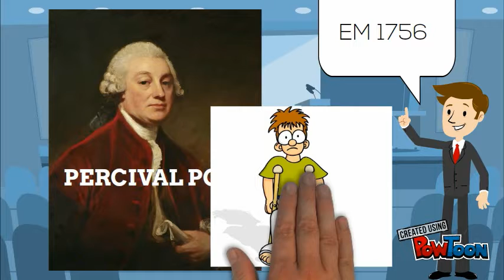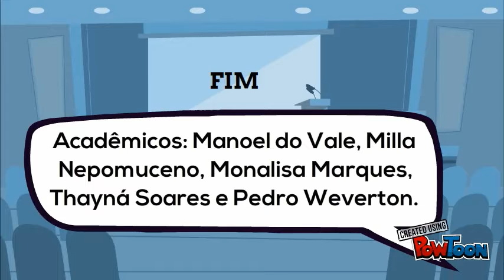PERCIVAL POTT Final!